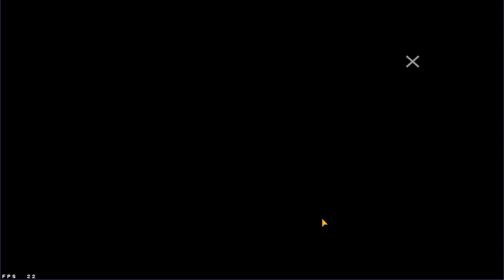COMO PEGAR O TOKEN FLOR DOURADA - EVENTO LBFF - COMO PEGAR O TOKEN ROYALE F PRA TROCAR POR PET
EVENTO LBFF
INICIO HOJE DIA 15/03/2021
COMO PEGAR O TOKEN FLOR DOURADA PRA TROCAR POR SKINS DE ARMAS DEFINITIVAS

PRANCHA SURFANDO NO SANGUE

COMO PEGAR O TOKEN ROYALE F PRA TROCAR POR PET!

NOVO ESCOLHA ROYALE
PACOTE ESTILO SWAG, PRANCHA MANDA CHUVA, VECTOR MANDA CHUVA E CAIXA DE LOOT MANDA CHUVA E URSO POLAR

CAIXA DE RECARGA ONDE PODE GANHAR ATÉ DE 10MIL DIMAS.